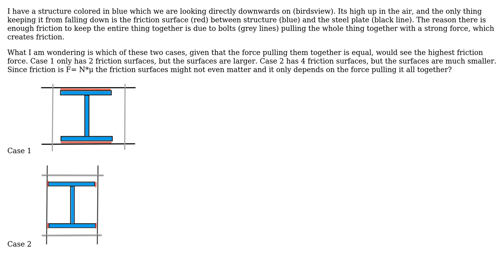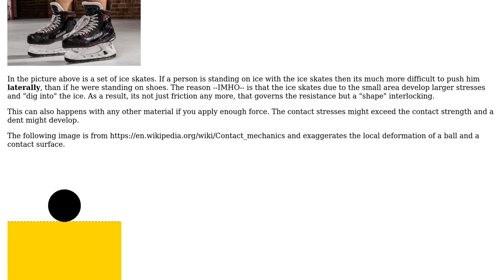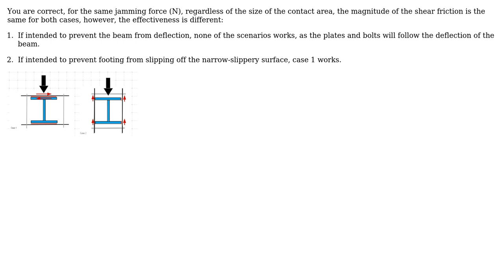Engineering: Which of these two cases will have the most friction? (3 Solutions!!)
Engineering: Which of these two cases will have the most friction?

With thanks & praise to God, and with thanks to the many people who have made this project possible! | Content (except music & images) licensed under CC BY-SA | Music | Images & others | With thanks to user r13 user NMech user kamran user greatoak763 and the Stack Exchange Network Trademarks are property of their respective owners. You are responsible for your own actions.